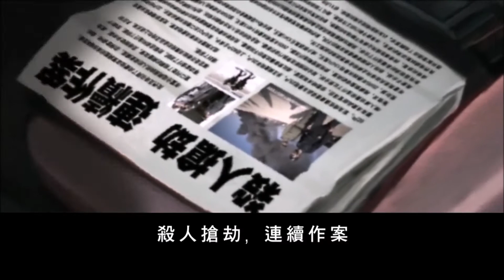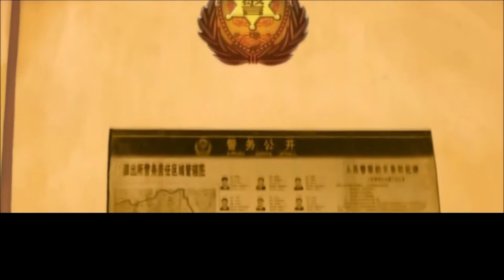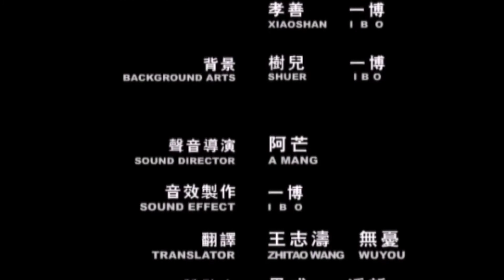【佛教動畫】普門品的故事-脫賊(刀杖)難